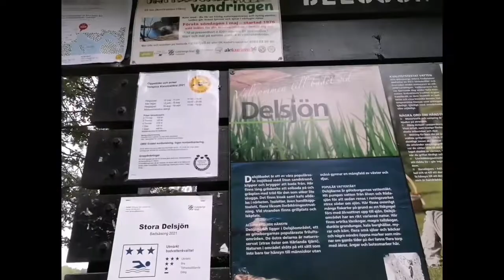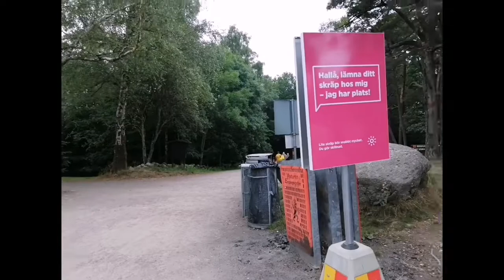BEAUTIFUL DELSJÖN LAKE HERE IN GOTHENBURG SWEDEN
Keep safe every one and may god bless us all 🙏🙏🙏🙏🙏